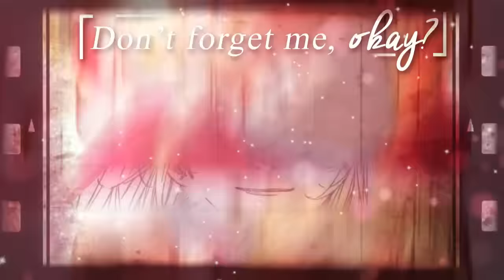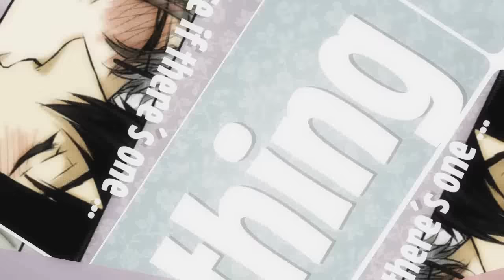❝ Vɪsɪʙʟᴇ♢Dᴇsɪʀᴇ ❞ ● Who you are - Manga MEP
Hey Guys ♥
I am proud to present you our newest MEP *q*
Didn't it turn out amazing? ♥

A huge thank you goes to Jassi and Lisa for being such lovely fill-ins ♥
Thank you sooo muuch *Q*

PARTS:
o1 | shiroiwoyumex | Orange | Kakeru x Naho
o2 | iKiseAMVs | Ten Count | Shirotani x Kurose
o3 | LoliMotion | Noragami | Yato x Hiyori
o4 | xxChuuu | Naruto | Sasuke x Naruto
o5 | thesakurafanify | Hirunaka no Ryuusei | Mamura x Suzume
o6 | xAkarii | Shigatsu wa Kimi no Uso | Kosei x Kaori
o7 | xKikari | The Sleepy Residents of Birdcage Manor | Yusei x Kizuna
o8 | Tenebriiis | Pandora Hearts | Oz x Echo
o9 | LittleDevilAMV | Ore no Shiranai Murakami-kun | Murakami x Minowa
1o | hitomimizukii | Hirunaka no Ryuusei | Shishio x Shizume